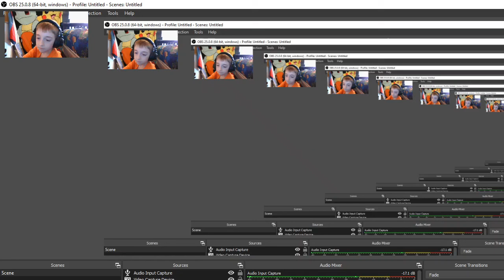SethLovesPokemon Plays Minecraft Arcade Games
Make sure to go back and watch the